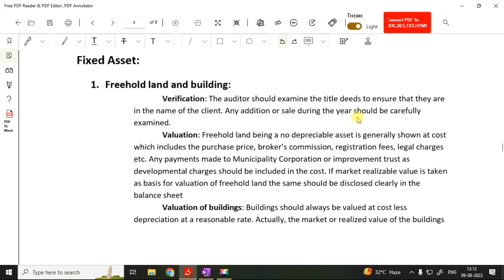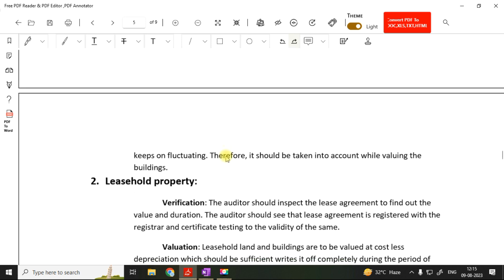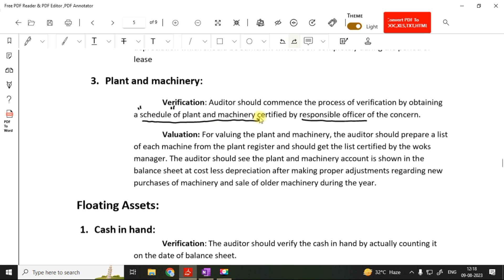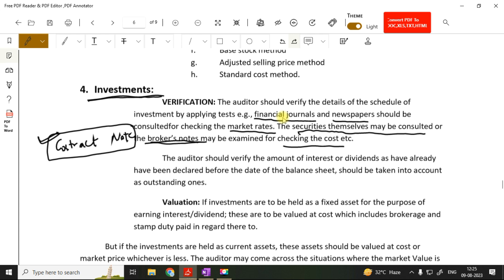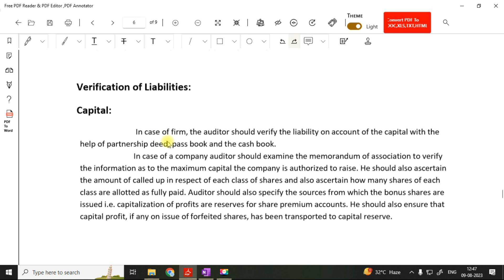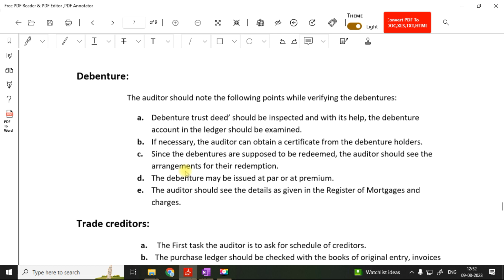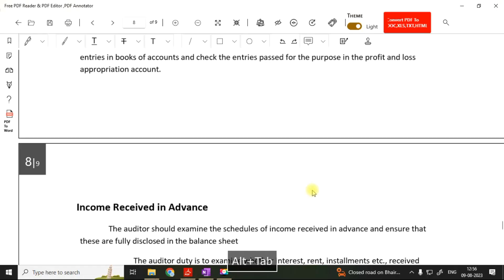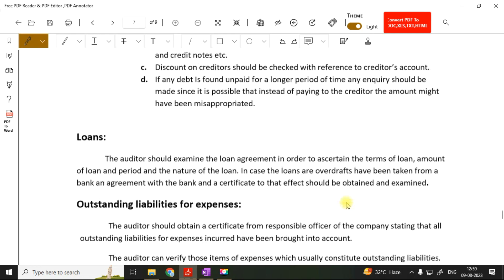Verification and Valuation of Assets and Liabilities - Auditing #15 | Fully Covered | One Shot Video